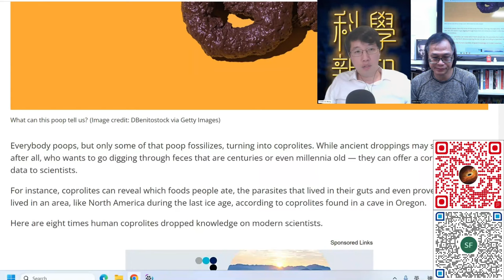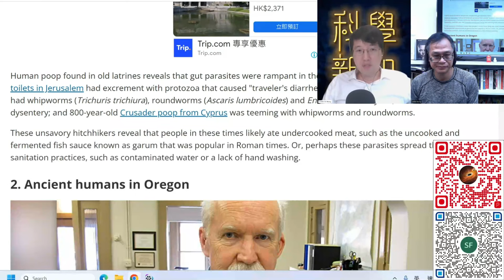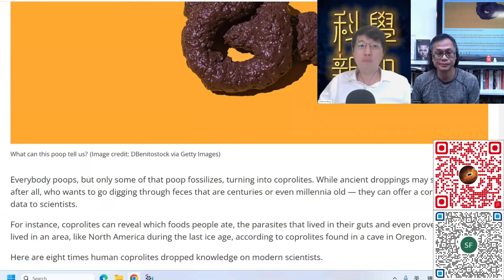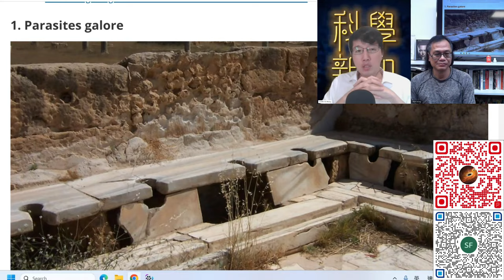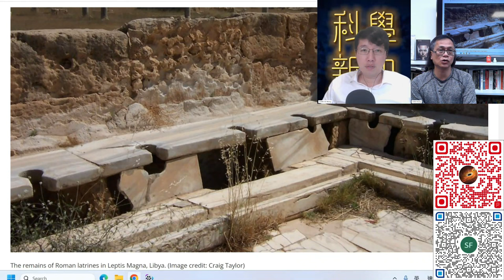科學新知 2023-11-16 Part2: 從糞便化石得出古人飲食及衛生知識。| 主持：陳志宏博士 & 台長梁錦祥